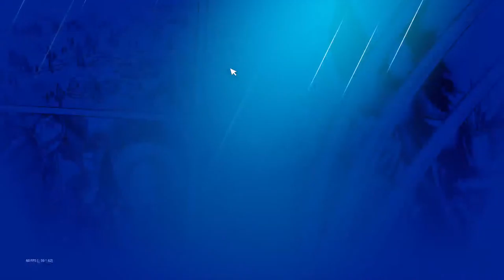Fortnite Mladenovac GAME PS4 PRO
The sun never sets, on cyber-space
Transmit, receive, log on to interface...
We are the first of cyber- evolution
We are the first to program your future
We are the first, we are the last...